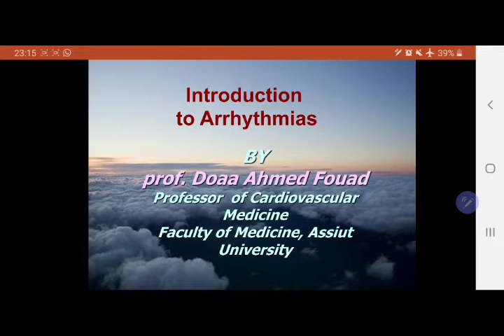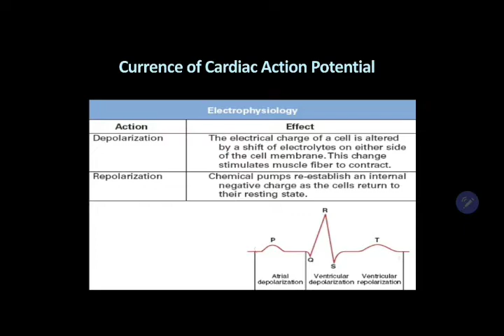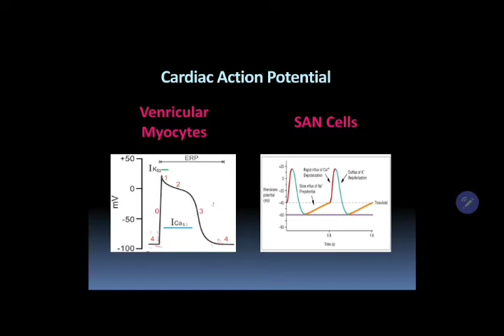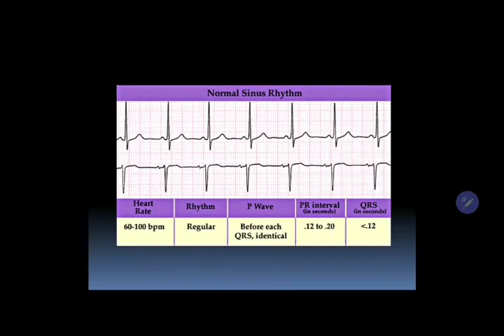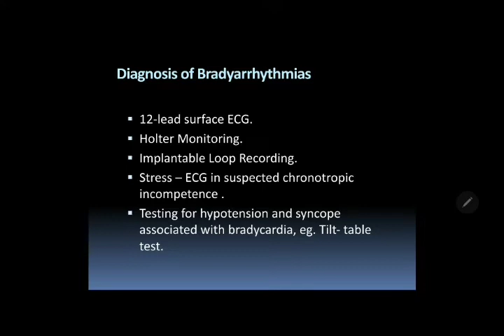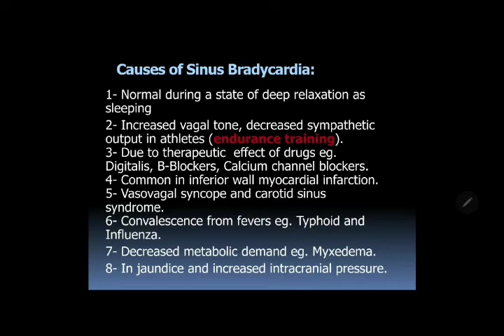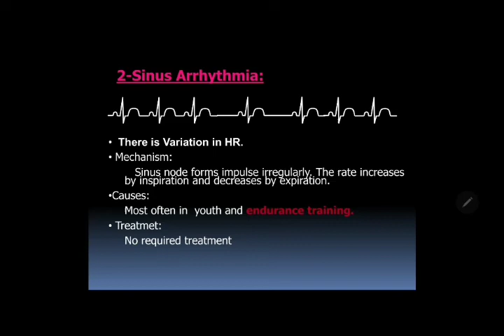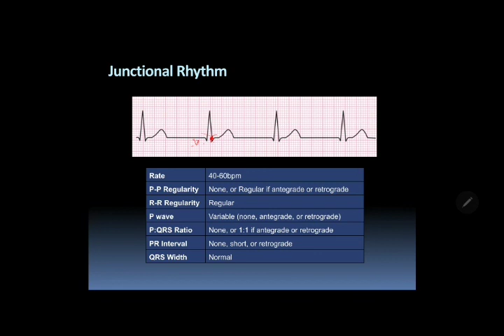Introduction to arrhythmia+bradyarrhythmias | part 1 | cardiology | 5th grade | prof Duaa Fouad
Introduction to arrhythmia+bradyarrhythmias | part 1 | cardiology | 5th grade | prof Doaa Fouad